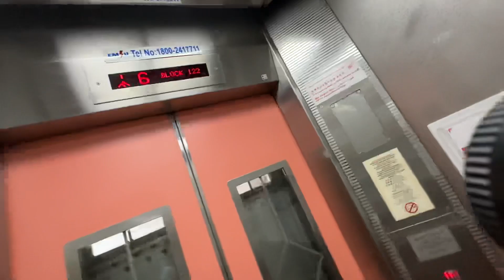Fujitec Lift at Blk 122 Ang Mo Kio Avenue 6